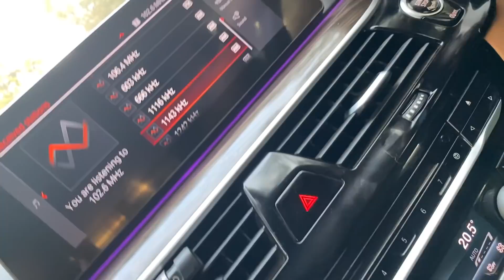Rajdhani 1st AC Train Crashed, Our Journey Delhi To Mumbai 💥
This crash almost gave me a heart attack... also but my travel was a little as I had dogs around!!  The best feeling ever..

For Background Music i use Epidemic Sounds, you can get a free 1 month Trial by clicking the